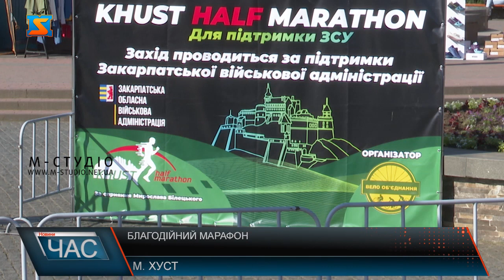Благодійний марафон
Активні, усміхнені і вмотивовані та готові долати дистанцію у 21 кілометр. Вихідними у Хусті пройшов шостий благодійний марафон на підтримку ЗСУ. Захід об’єднав близько 900 учасників з усієї країни, які приїхали на Закарпаття аби не лише випробувати власні сили та подолати таку відстань, а й допомогти нашим захисникам, які сьогодні мужньо боронять Батьківщину. Хуст вже став справжньою спортивно столицею Закарпаття та радо приймає гостей та популяризує такого роду ініціативи. Учасники долали три дистанції: перша – напівмарафон протяжністю 21 кілометр, дистанцію у 5 кілометрів та організували 1 кілометровий забіг для дітей. Участь у  заході взяли як професійні спортсмени так і аматори. Долучилися і  військовослужбовці. До старту готується і перший заступник голови Закарпатської ОВА Мирослав Білецький. Посадовець постійний учасник таких заходів,та каже, що коли популяризація активного способу життя поєднується з доброю справою не міг не підтримати ініціативу. Після розминки приготувалися та готові стартувати. Пан Андрій фінішував першим. Чоловік зробив це за 1 годину 8 хвилин. За 1 годину та 31 хвилину свою дистанцію подолав Мирослав Білецький. Зізнається, траса була хорошою, та маршрут дався не так легко. Розповідає, кожен мав можливість відчути як важко нашим Героям, які щодня боронять країну у важких умовах. Разом під час заходу вдалося зібрати кошти на 66 дронів для бійців 3-ї окремої штурмової бригади. Аналогічні заходи планують провести в Ужгороді та Мукачеві, а на закриття сезону знову долатимуть дистанцію у місті Хуст.